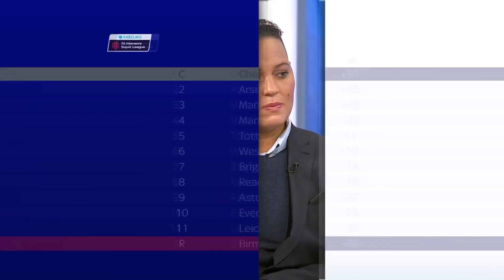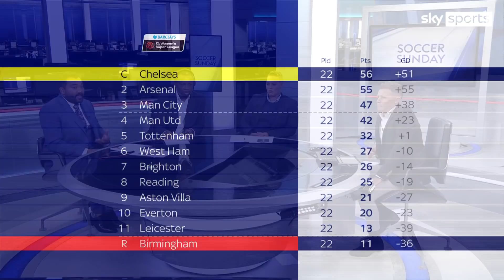Chelsea win the WSL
Chelsea have won their third successive WSL title after they defeated Manchester United 4-2 on the final day of the season. Arsenal finished a point behind Chelsea after their 2-0 win at West Ham.